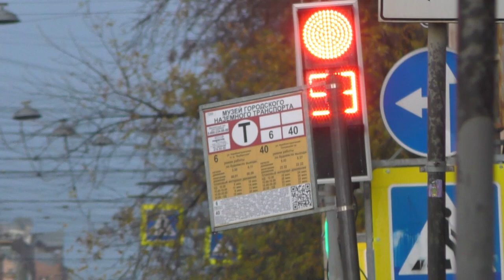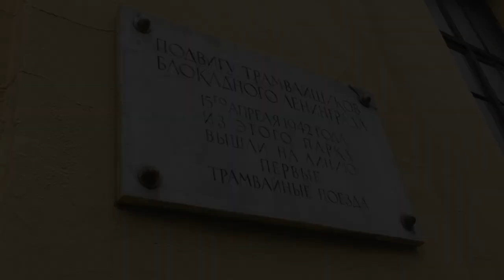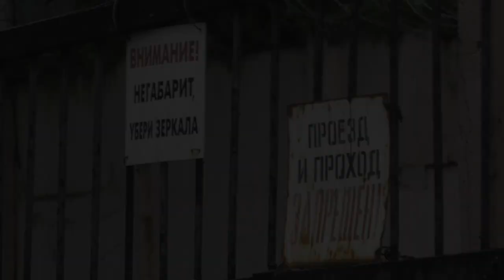"В парк!" Трамвай ЛВС-86К (71-86К) №3036 в Санкт-Петербурге, окт. 2023 г.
Трамвай ЛВС-86К (71-86К) №3036 (Приписан к ГУП "ГЭТ", трамвайный парк №3, площадка 2) маршрут №6 -
"Финляндский вокзал - Музей ГЭТ".

Средний проспект В.О.
Российская Федерация, Санкт-Петербург.
14.X.2023